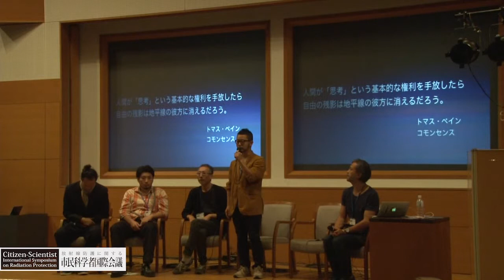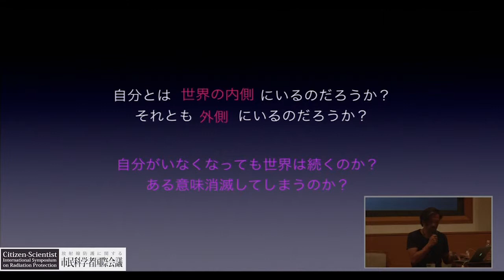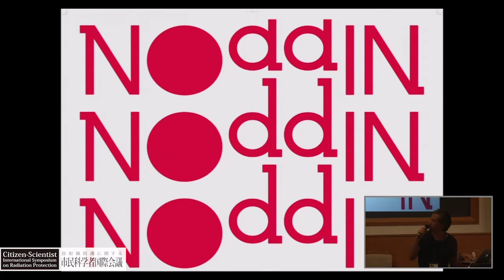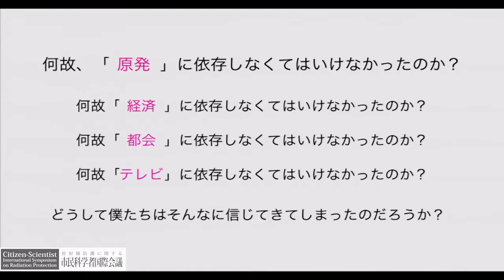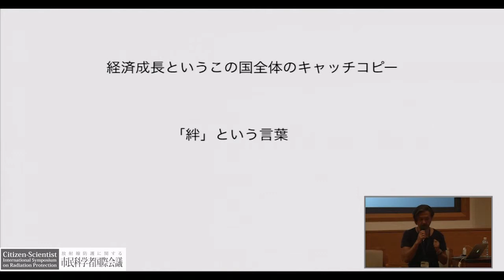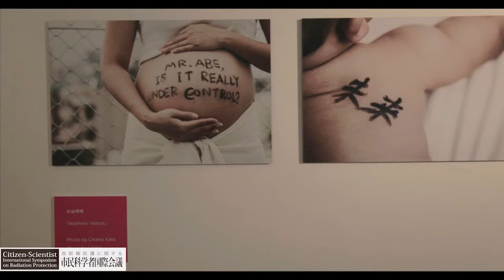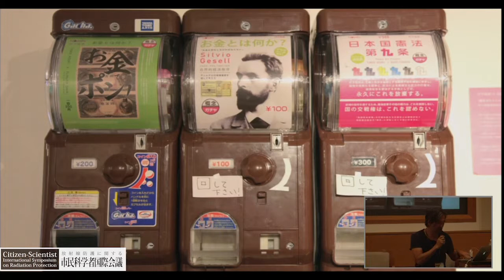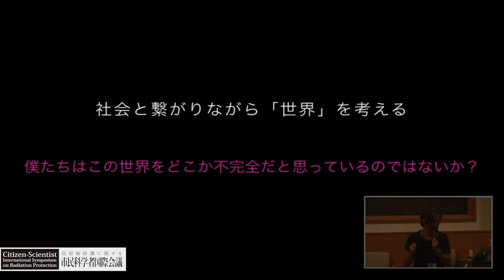CSRP2015：Introduction of the exhibited works and artist discussion